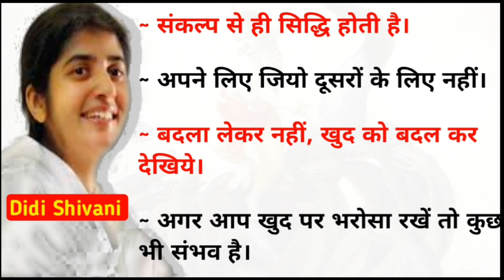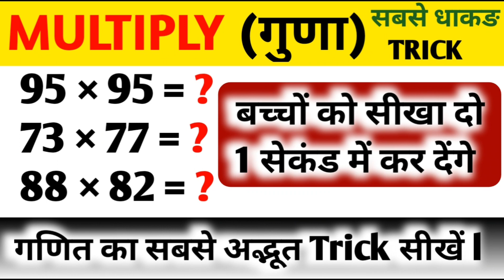BK Shivani : "किसी भी परिस्थिति में संतुष्टि"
दीदी शिवानी अनमोल वचन For Live A Better Life